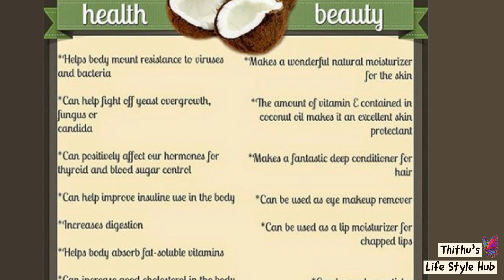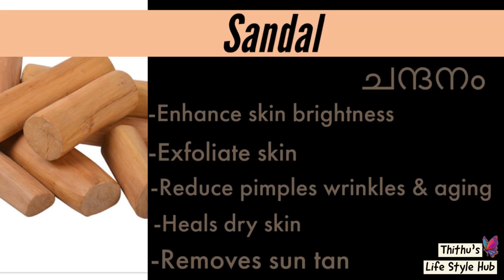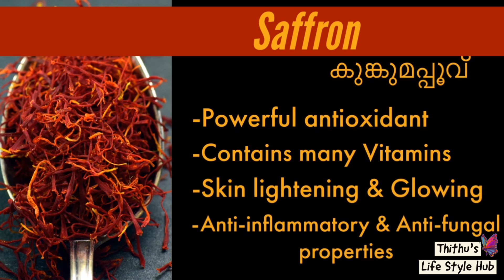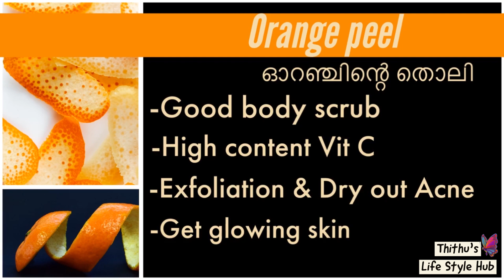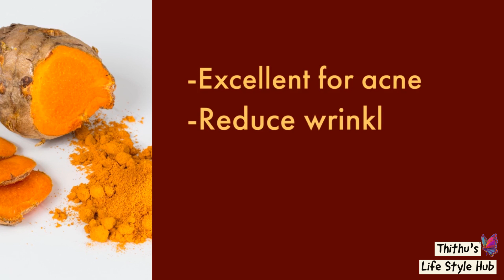പെട്ടെന്നു നിറം വക്കാൻ|Easy Homemade Kumkumadi Oil|Ayurvedic Miracle Oil For Skin Whitening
Hi all, am sharing പെട്ടെന്നു നിറം വക്കാൻ|Easy Homemade Kumkumadi Oil|Ayurvedic Miracle Oil For Skin Whitening

diykumkumadioil skinwhitening fasterfairness glowingskin fairness cream&oil#

For Oil
1. Fresh Turmeric - 1
2. Virgin Coconut Oil -90-100 ml
3. Saffron 3-4 pinch
4. Sandal wood - 1 spoon
5. Cardamom - 5-6
6. Orange peel

For Cream
1. Aloevera Gel - 2 spoon
2. Prepared oil- 1 spoon
3. Vitamin E Capsule - 2-3

Everything you see on this video is created by me unless otherwise stated.

My latest videos here

DIY Non Sticky Hair Oil For Long Straight Healthy Growing Hair l Reduce Dryness, Split Ends & Frizzy Hair

FASTER HAIR GROWTH mask | HOT OIL TREATMENT for Dry, Frizzy & Damaged Hair | ALL IN 1 SOLUTION !!!

Dandruff Home Remedy | What is Dandruff & How To Prevent | Mustard Paste Hair Pack 7 Days Challenge